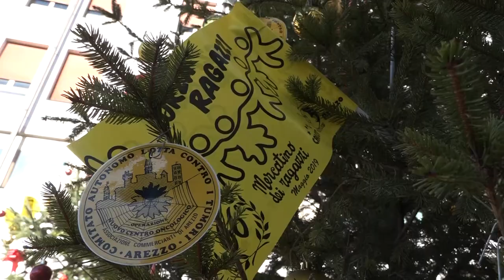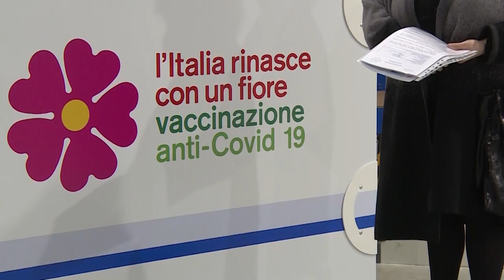L'iniziativa del Calcit Arezzo, panettoni in regalo al San Donato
Nel piazzale di fronte all'entrata principale dell'Ospedale San Donato di Arezzo si è svolta l'iniziativa del Calcit.

Il Comitato, da sempre in prima linea per la lotta ai tumori e per iniziative di sostegno alla salute dei cittadini ed alla sanità pubblica, ha consegnato panettoni ed altro per tutto il personale del nosocomio cittadino.